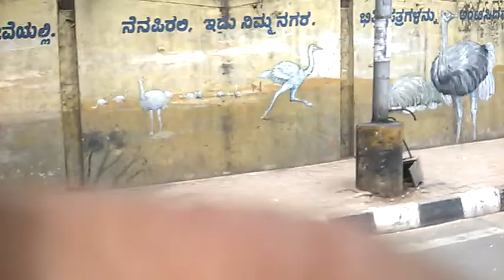my bangalore views